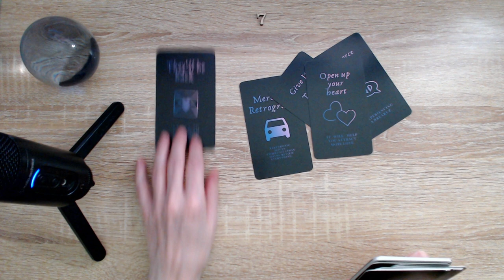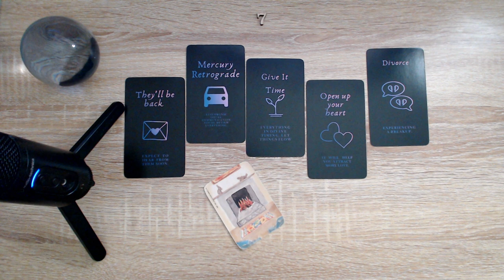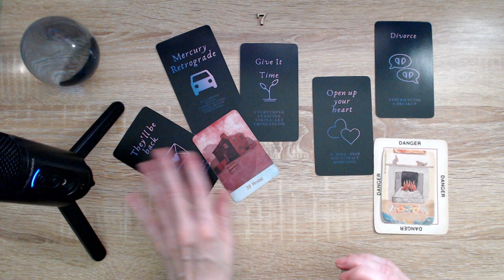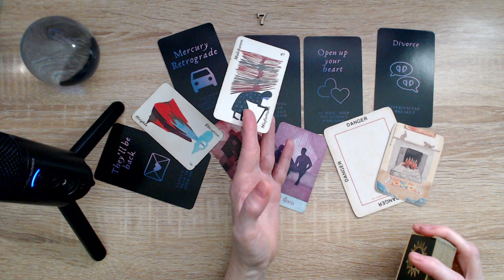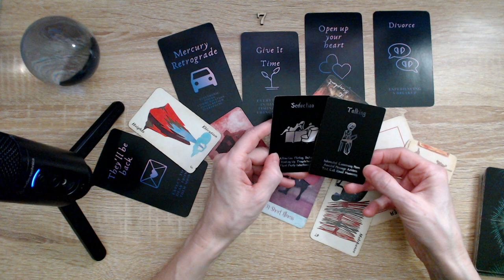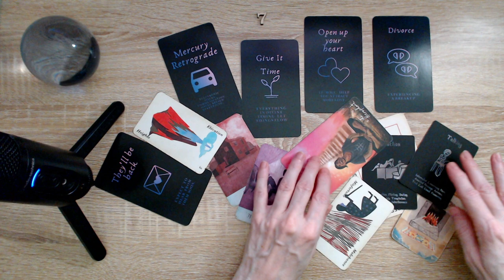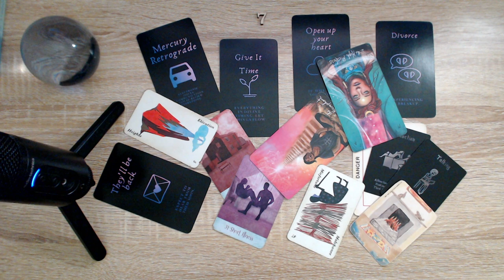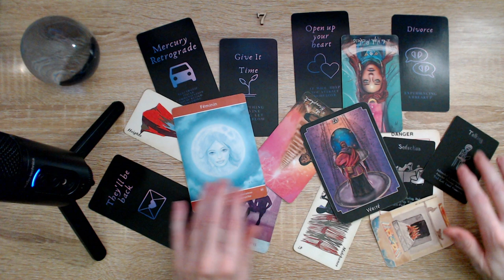SCORPION ♏ Cachotterie au foyer. 🤫